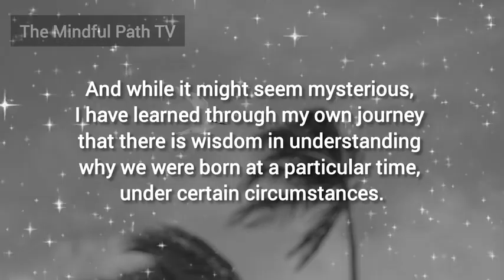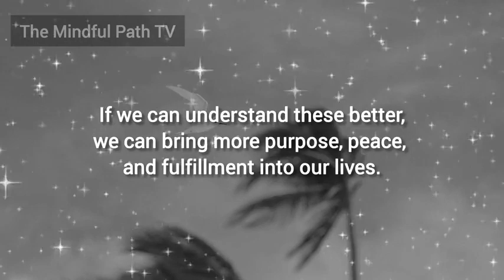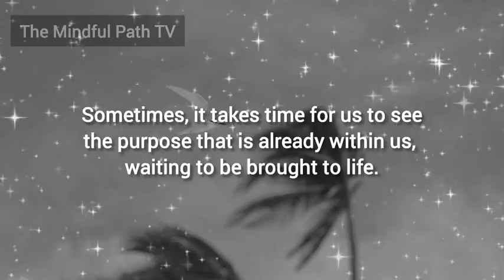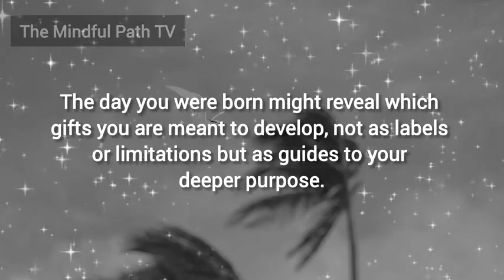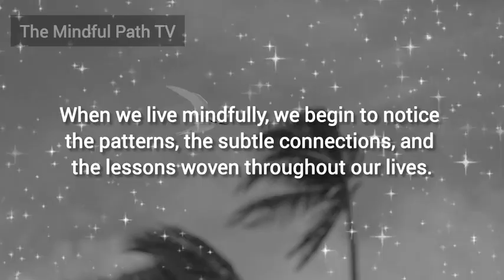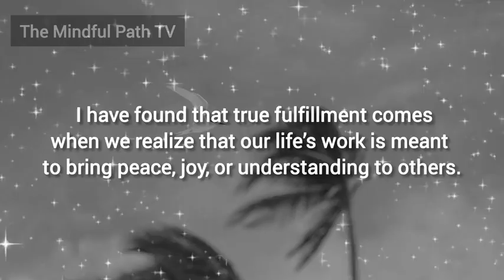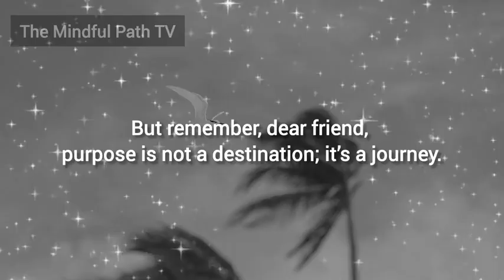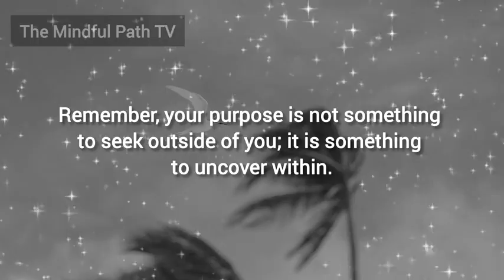What Your Birth Date Says About Your Karma and Life Purpose | Wisdom from a Monk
Join our resident monk as he unpacks the profound link between your birth date, your karma, and your life’s purpose. In this thought-provoking video, he explores how your birth date can reveal deeper insights into your unique path, offering timeless wisdom, practical advice, and stories to inspire self-reflection and personal growth. Discover how understanding your life purpose can help you live more meaningfully and peacefully, with clarity and intention.